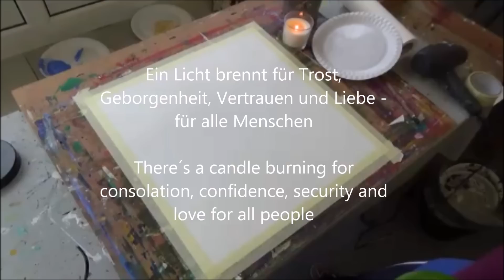Little landscape Kleine Landschaft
Eine kleine landschaftliche Spielerei mit drei Farben plus Schwarz und Weiß.
A playful development, only using 3 colors plus white and black.